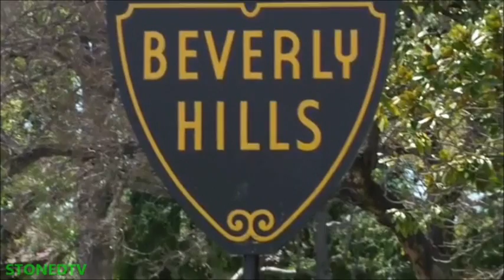PSH COMPILATION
Compilation of the "PSH" series